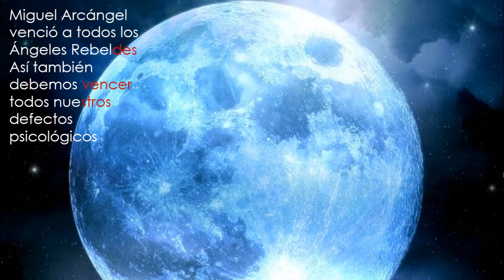LUCIFER PROMETEO EL PORTADOR DE LA LUZ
Gnosis Enseñanzas Esotéricas. Se a creado como ayuda y orientación para los buscadores y amantes de la sabiduría. Para esos Hombres y  Mujeres sedientos del Conocimiento, y la luz Espiritual. Enseñada por nuestro V.M. Samael Aun Weor  del  V.M. Lakhsmi Daimon y del Maestro de Maestro V.M. Jeshua ben pandira. De estos grandes Maestros y sus enseñanzas serán nuestras conferencias y vídeos. Espero me sigan y compartan mis vídeos.